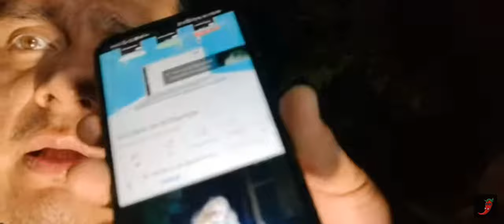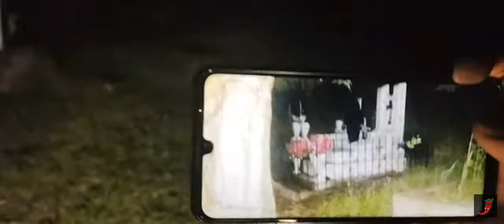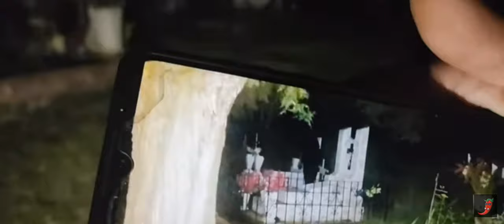El panteón de la sombra, en la bolsa hay hue-sos exhumados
En este panteón al tomar una fotografía captamos una sombra, la cual no ha estado siguiendo y no nos ha dejado dormir bien desde ese día!!